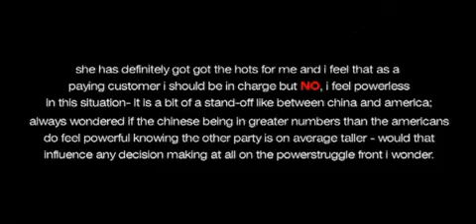Depeche Mode-It's no good-HD